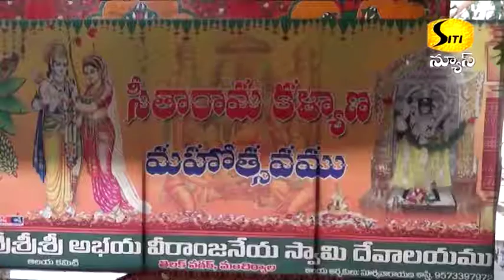26-03-2018 SITI NEWS MNCL ABHAYA VIRAANJANEYA TEMPLE THILAK NAGAR